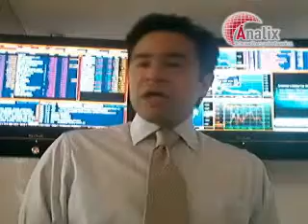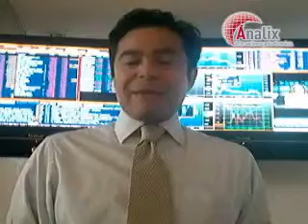Analix Marketcall 020309 CIERRE